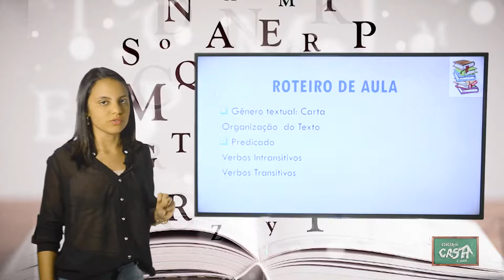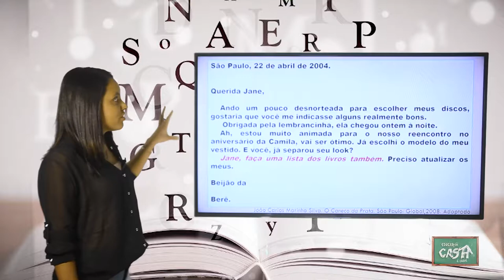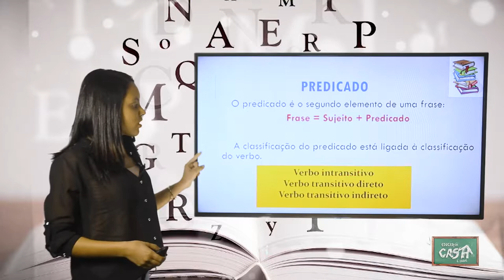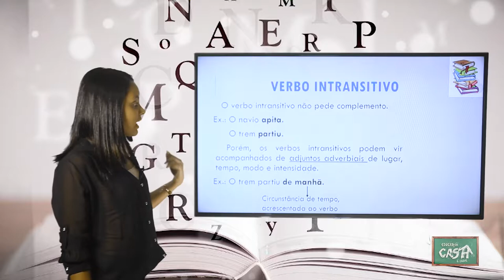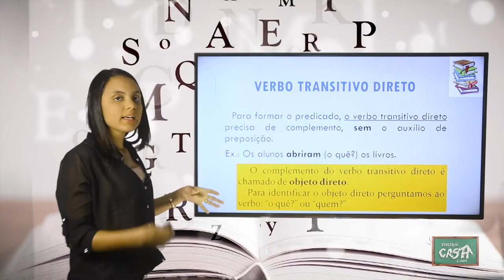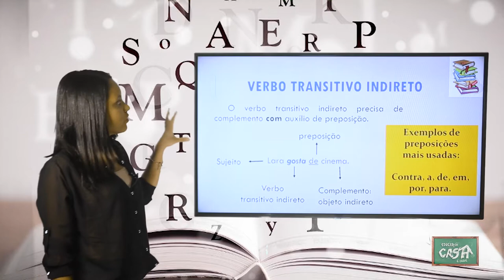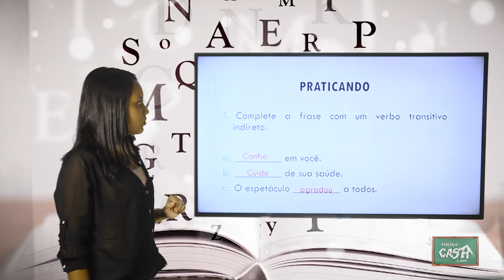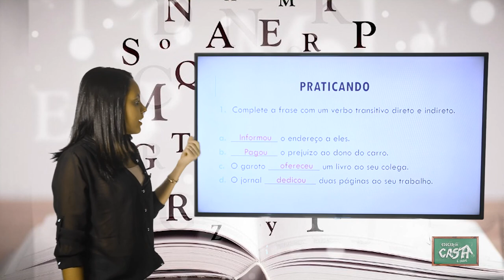7º ANO - III TRIMESTRE - PORTUGUÊS - AULA 3 - CARTA/ PREDICADO/ TRANSITIVIDADE DOS VERBOS